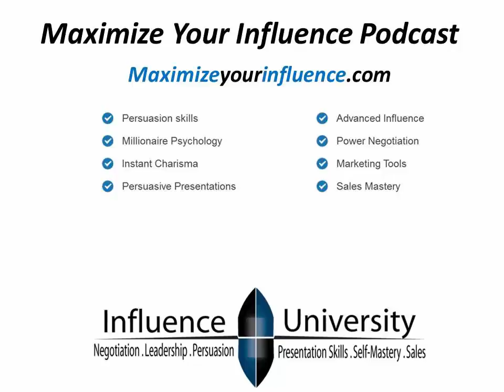WHAT'S YOUR PERSONALITY TYPE?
PART 2- Interview With Jerry Clark On Personality Types
Episode 11 from the MAXIMIZE YOUR INFLUENCE PODCAST
What are the main personality types and what are their dominant traits? In part 2 of their interview with Jerry Clark, Kurt and Steve discuss some of the main things to look out for when persuading the four main personality types. Jerry breaks personality types down into colors and helps persuaders by giving one key technique to apply when selling, negotiating, and leading others